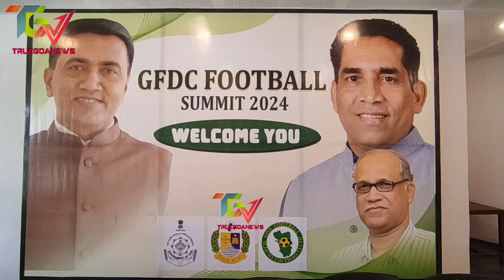GFDC Football Summit 2024 from 9th -10 October,2024